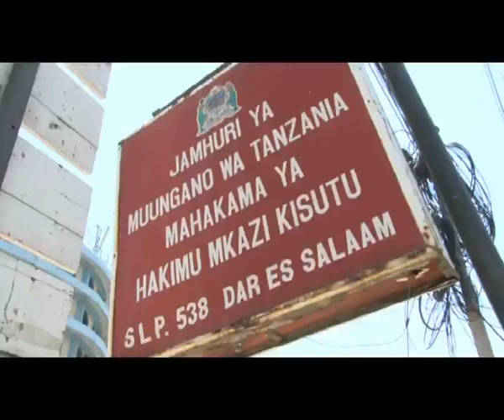Vigogo 8 wafikishwa mahakamani Kisutu DSM kwa tuhuma ya kuhujumu uchumi.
Vigogo wanane akiwemo mtuhumiwa namba moja aliyekuwa kamishina mkuu wa forodha wa mamlaka ya mapato Tanzania TRA Tiagi Masamaki wamefikishwa katika mahakama ya hakimu mkazi Kisutu jijini Dar es Salaam wakikabiliwa na mashitaka mawili ya kula njama ya kudanganya na la kuisababishia hasara serikali ya shilingi bilioni 12.7.